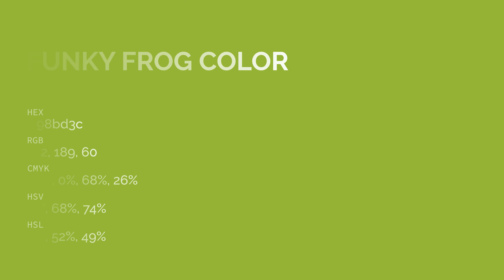Funky Frog color 98bd3c hex color - Green color - Cool color 98bd3c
What color is Funky Frog ? 98bd3c hex color - Green color - Cool color 98bd3c

Hex 98bd3c Color Code is also known as Funky Frog color.

Hex 98bd3c Color code in RGB color code model is created after adding 59.61% red color, 74.12% green color and 23.53% blue color.
Hex 98bd3c Color code in CMYK color (process color) code model is generated after subtraction of 19% cyan, 0% magenta, 68% yellow and 25% black.